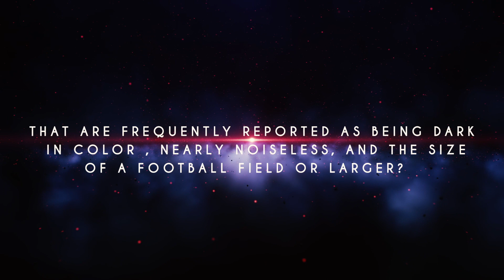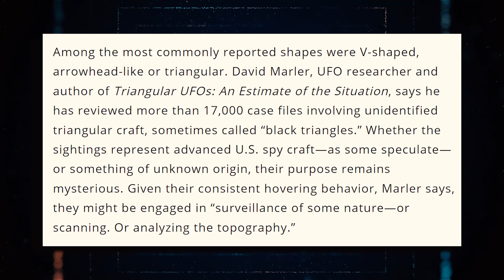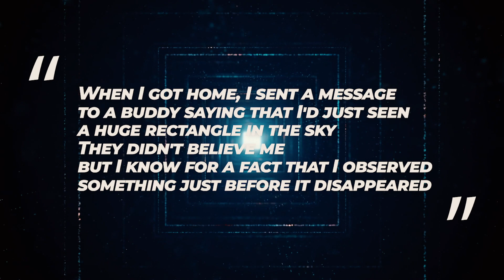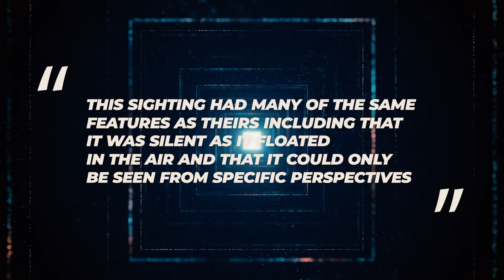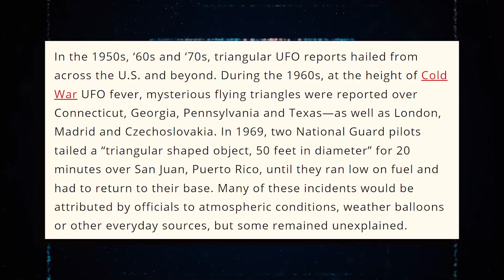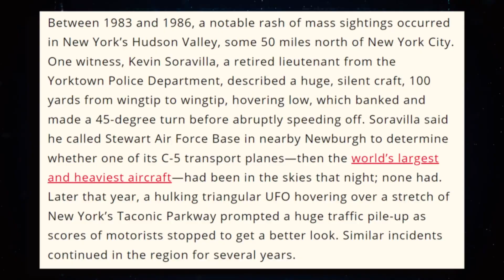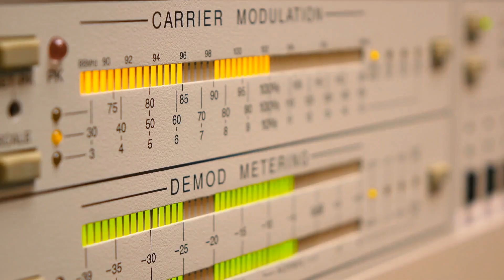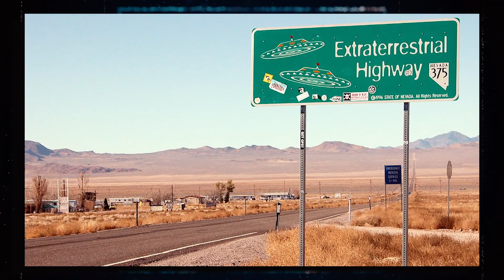Diverse Persone Hanno Notato Qualcosa Di Strano Nel Cielo Americano Che Non Può Essere Spiegato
All'interno dell'enigma più ampio che è il fenomeno UFO c'è un altro enigma che non è ancora stato ancora risolto: perché così tanti avvistamenti coinvolgono imbarcazioni strane, di forma rettangolare o triangolare che sono spesso segnalate come di colore scuro, quasi silenzioso e delle dimensioni di un campo da calcio o più grande? Per essere più precisi, cosa sono? E perché i testimoni hanno riferito di aver visto un gran numero di loro in bilico o muoversi lentamente e metodicamente senza lasciare alcun contrale visibile? Nel video di oggi, attraversiamo alcuni degli strani avvistamenti che si sono verificati proprio il mese scorso!

Negli anni successivi all'anno 1952, quando la United States Air Force usò per la prima volta il termine "oggetto volante non identificato", i rapporti si riferivano spesso agli UFO in un senso più generale come dischi volanti. Tuttavia, i testimoni dell'epoca e i testimoni successivi hanno descritto una vasta gamma di forme, tra cui piattini (o due piattini uniti insieme), uova, cappelli, sigari, boomerang, lampadine e persino caramelle Tic Tac. La lettera V, la forma di una punta di freccia e il triangolo erano alcune delle forme più spesso riportate. Secondo il ricercatore e autore di UFO David Marler, che ha scritto il libro Triangular UFOs: An Estimate of the Situation, ha esaminato più di 17.000 fascicoli riguardanti imbarcazioni triangolari inspiegabili, che sono anche indicati come "triangoli neri". Lo scopo degli avvistamenti è ancora un mistero, indipendentemente dal fatto che si tratti di spie statunitensi avanzate, come alcuni credono, o qualcos'altro di origine sconosciuta. Marler ipotizza che, dato il loro modello di hovering persistente, gli alieni potrebbero essere impegnati in "sorveglianza di qualche natura o scansione". O condurre un'analisi della topografia".